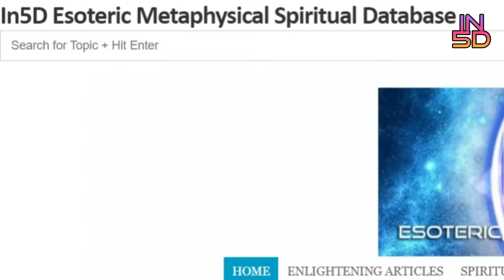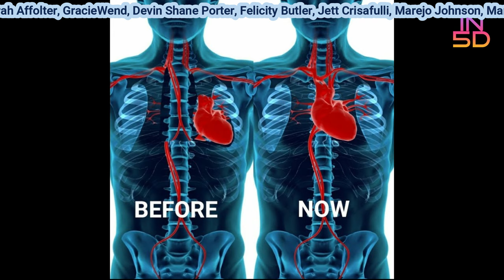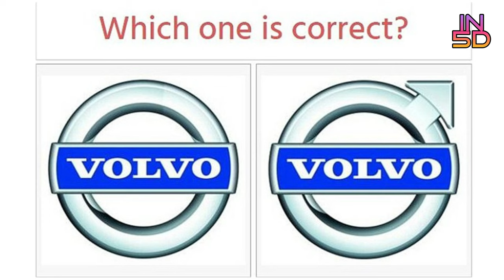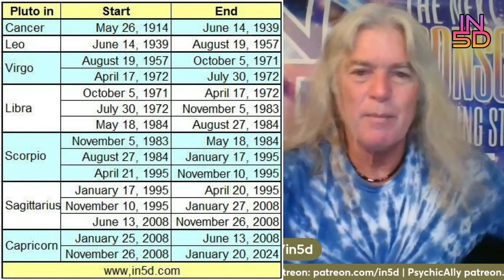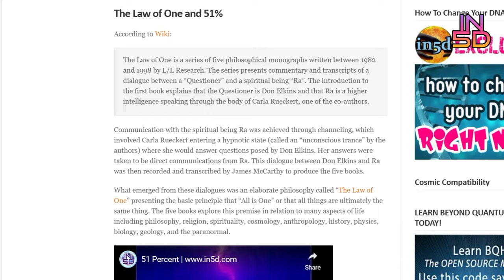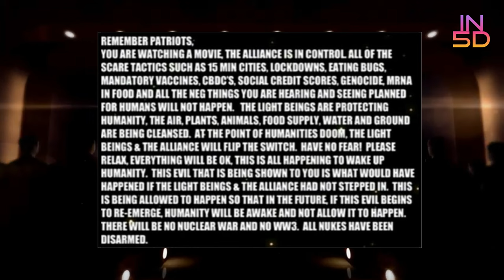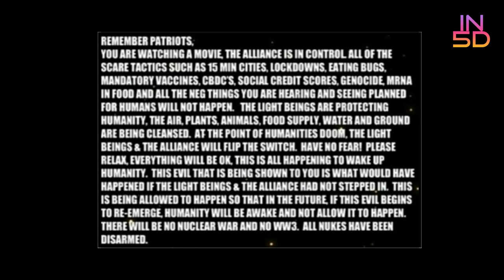NEW Mandela Effects for 2024!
The Mandela effect is a phenomenon where a large group of people remember an event or detail differently than what is recorded in history books or other sources, leading to speculation about alternate realities or parallel universes.